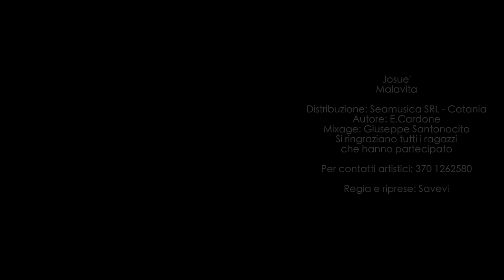Josuè - Malavita ( Ufficiale 2018 )